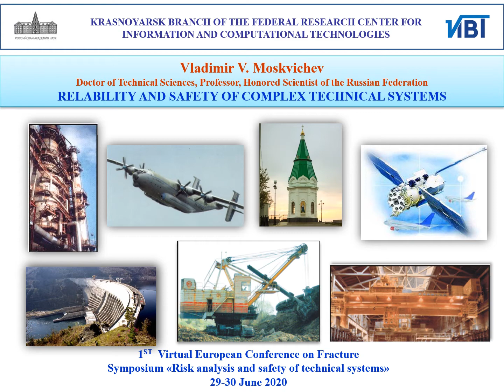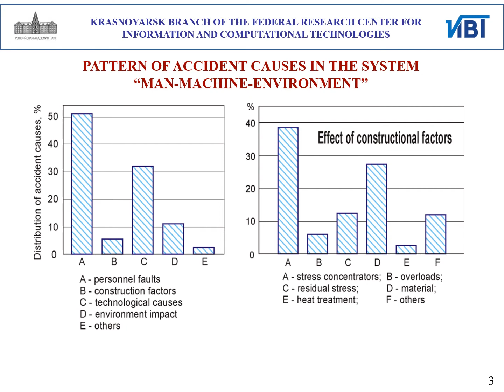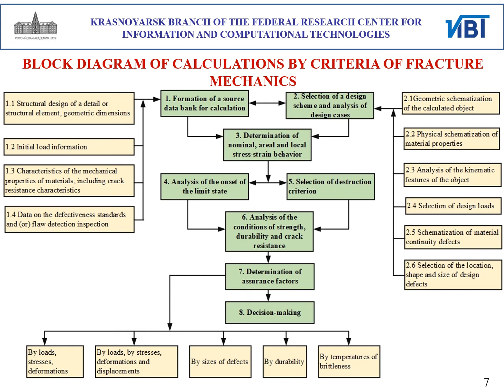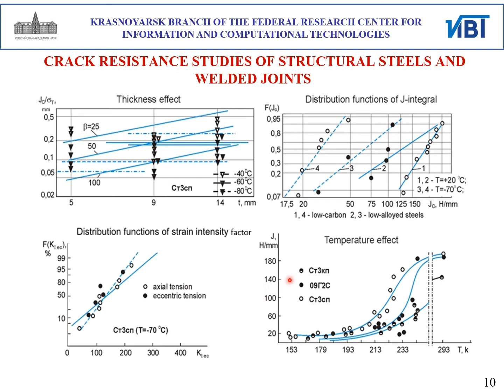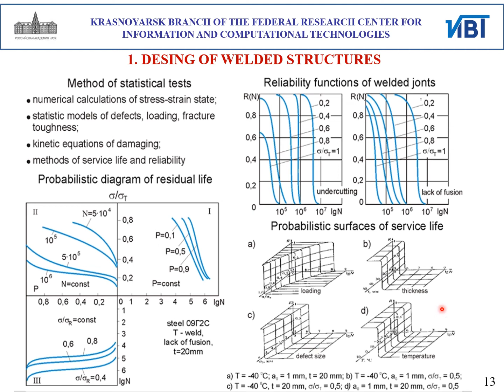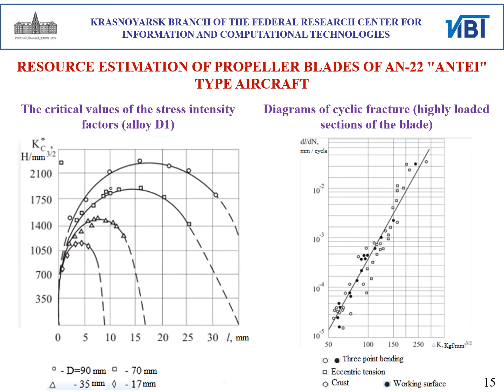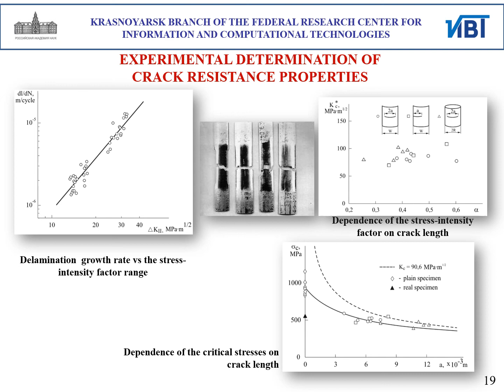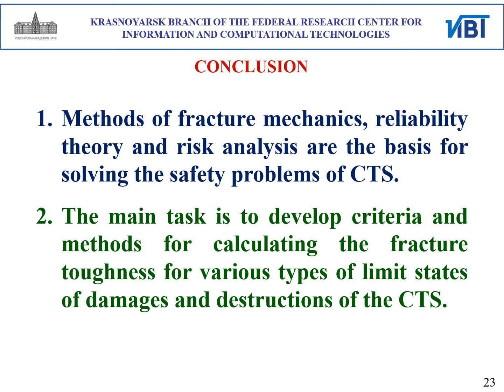Reliability and safety of complex technical systems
(V. V. Moskvichev)